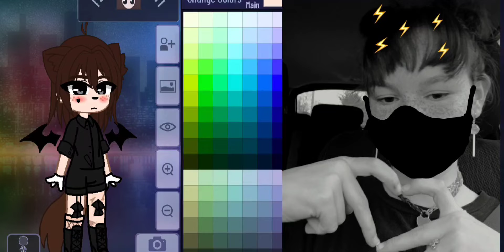when you get a new hair cut and you gotta update ur oc TmT